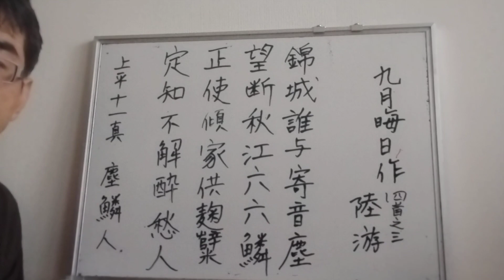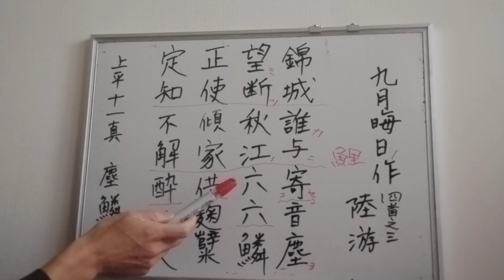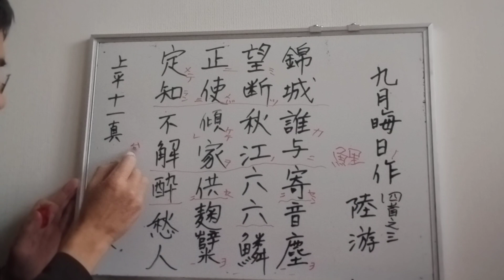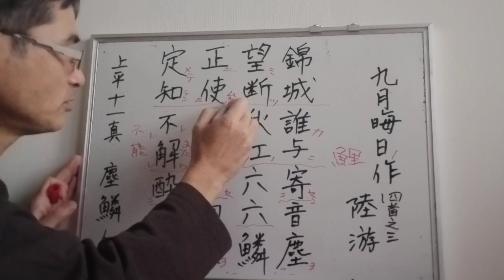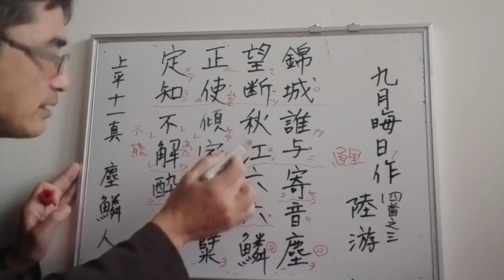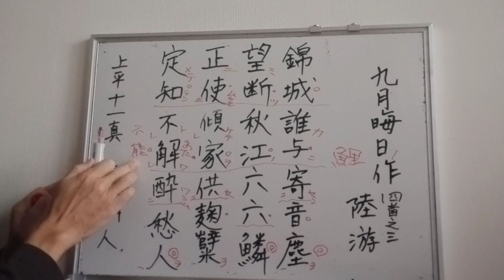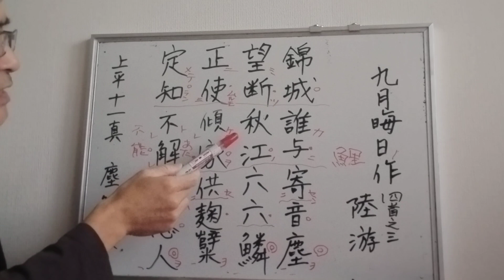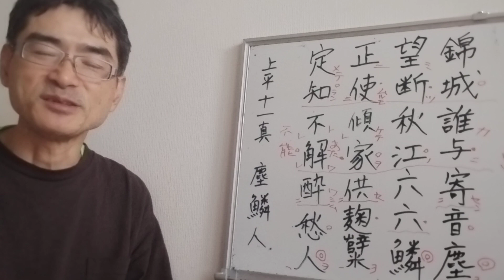晩秋を詠んだ詩_陸游「九月晦日作」四首の三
九月晦日作　四首之三　　陸放翁
錦城誰与寄音塵、望断秋江六六鱗。正使傾家供麹糵、定知不解酔愁人。

錦城 誰と与（とも）にか音塵を寄せん
望断す 秋江の六六鱗（鯉魚）
正に家を傾けて麹糵（きくげつ）を供せしむるも
定めて知らん　愁人を酔わしむる解（あた）わずと

　九月末日の作　連作四首之第三首　陸放翁
錦城（成都）のだれと手紙を交わそうか、そんな者はいない。
手紙を運ぶ手段（鯉のこと）も思いが断ち切られてしまったのだ。
家を傾けてまで酒を造ったとしても、
この愁いを抱いた人を酔わせることはきっと出来ないであろう。

　Jiǔ yuè huìrì zuò Sì shǒu zhī sān Lù Fàngwēng
Jǐnchéng shuí yǔ jì yīnchén,
wàngduàn qiūjiāng liùliù lín.
Zhèng shǐ qīng jiā gōng qūniè,
dìng zhī bù jiě zuì chóu rén.